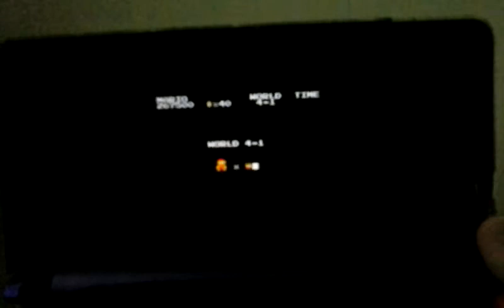Super mario bros music after the flagpole glitch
WORLD'S WEIRDEST GLITCH EVER!